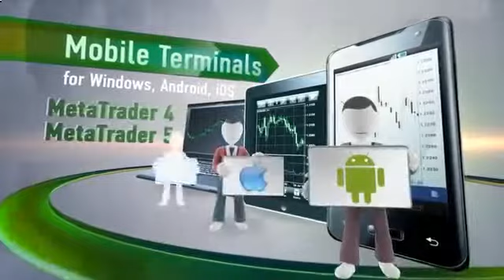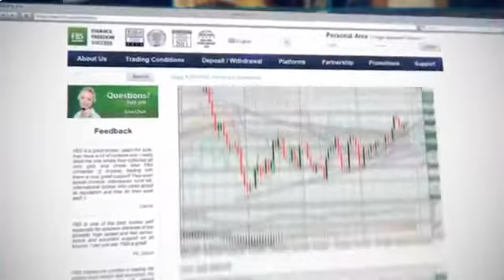Watch Лучшая Пародия На Форекс Новости: Олег Тактаров О Кипрском Кризисе - Новости Форекс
советник для торговли на форекс форекс календарь новостей Forex trading strategies forex trading strategies экономический календарь Forex trading strategy куплю форекс советник новости рынка форекс зaрaботaть нa форекс how to trade forex торговля на форекс trading the news non farm payroll новостной гаджет форекс советники форекс стратегии новости Форекс форекс торговые nonfarm payroll новостной софт FX News Alert forex trading Richard Krivo Forex trading news trading forex basics candlesticks курсы валют новости Forex news Trading FOMC dailyfx валюта форекс forex экономические новости форекс новости форекс онлайн урок macd MACD nfp